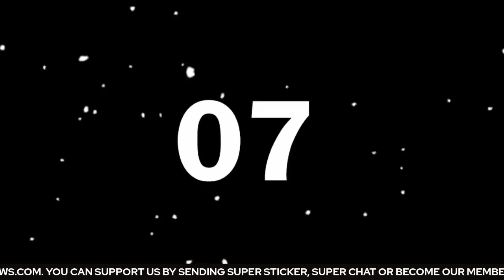HA! AWON AGBANIPA SEKUPA PERM SEC ATI IYAWO NI ALLEN IKEJA LEKO